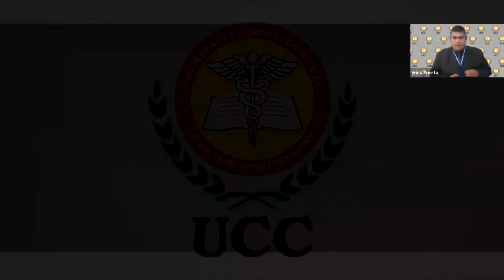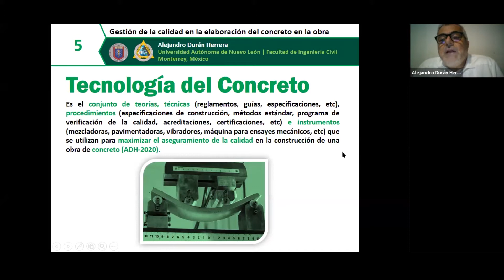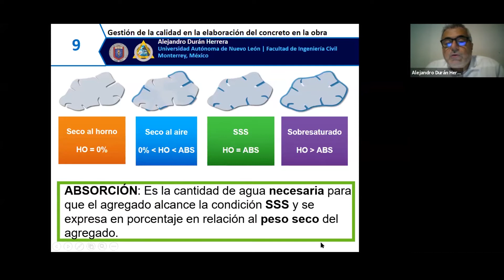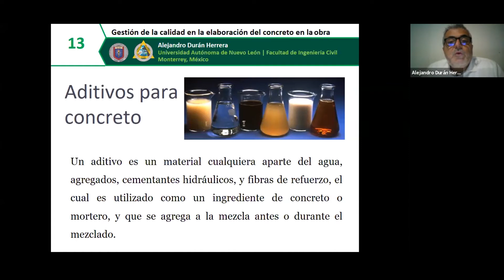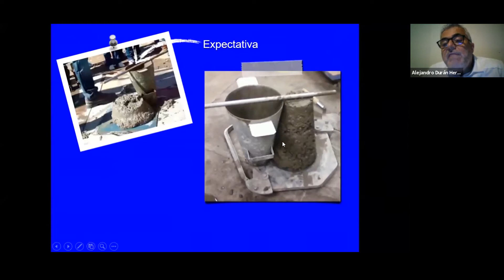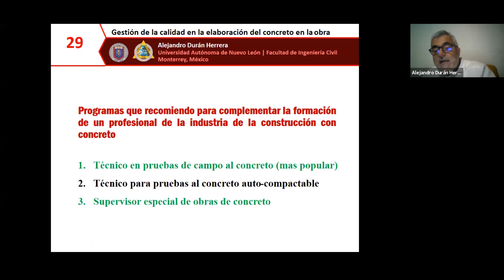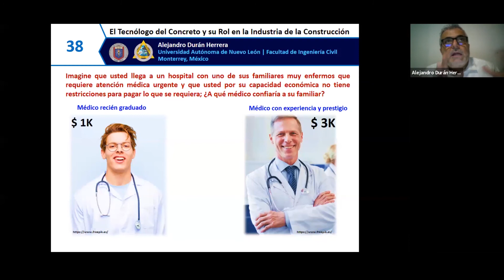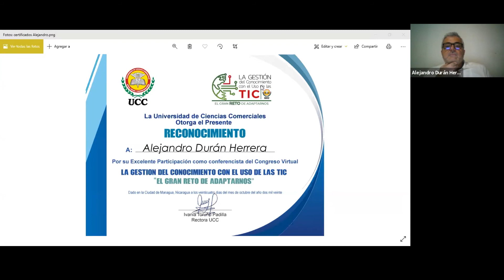Conferencia - Gestión de la Calidad en la elaboración de Concreto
Congreso Virtual UCC 2020